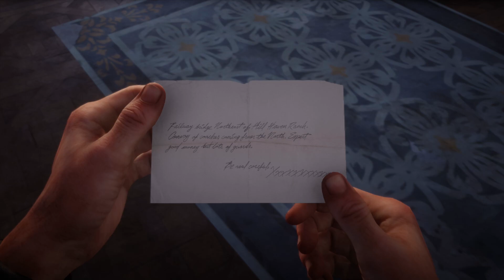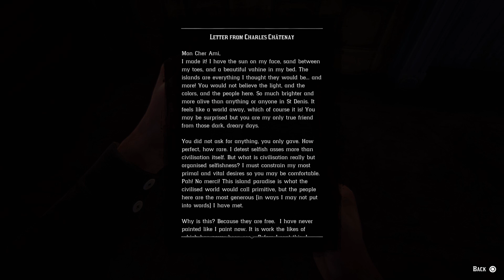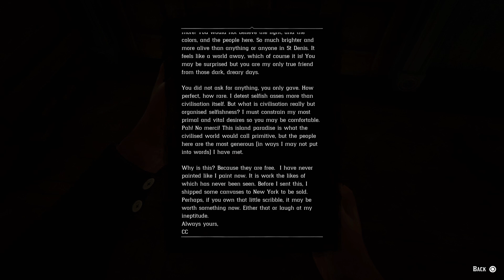Wild Degenerates - Part 67 - Red Dead Redemption 2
The Wild West has been tamed. We're bringing degeneracy back.